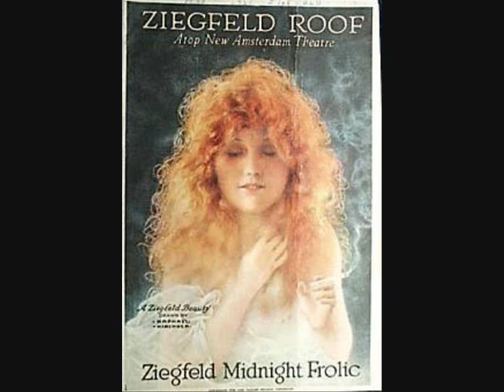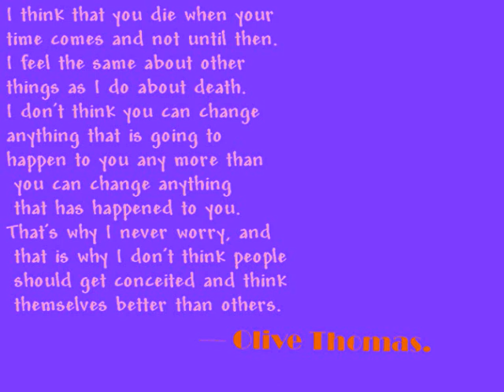Olive Thomas.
These are most of my photos I have saved of Olive.
I have mostly every photo I can find of her saved so if your looking for one just message me.